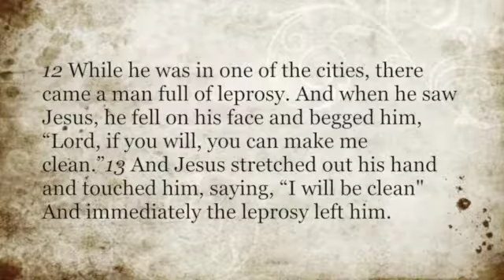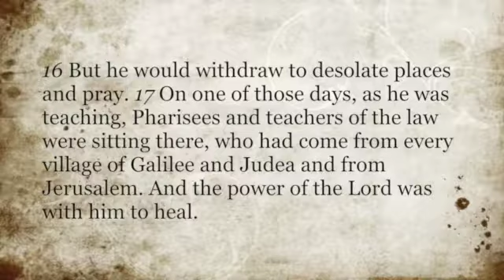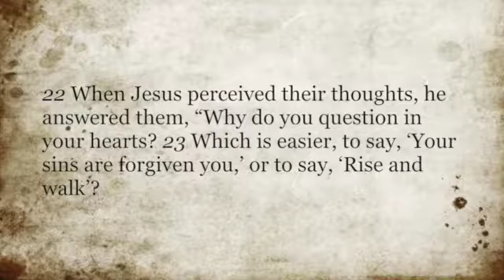Luke 5:12-26 » The Leper and the Paralytic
The 2 miracles have one purpose: to point to the way to reconciliation with the Father. With the healing of the leper the reminder comes after the fact. Jesus says, “This has happened, now live for God.” With the paralytic the reminder comes before the event. Jesus says, “This is who I am, now trust in me to be reconciled.”